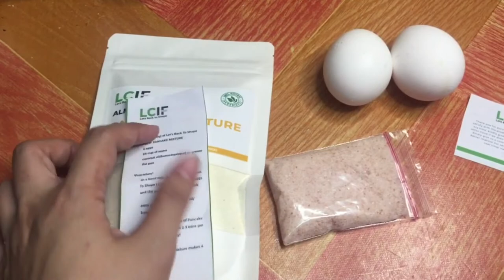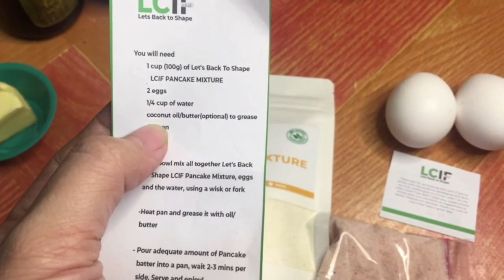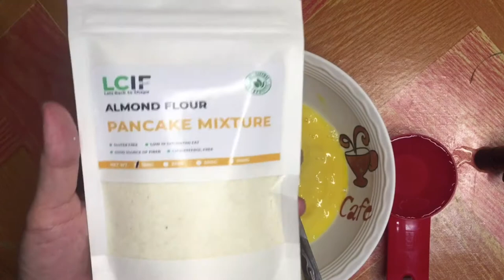LC Pancake Using Almond Flour Pancake Mixture from Lets Back To Shape LCIF From Lazada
It comes with 3 EASY STEPS

This channel is all about cooking LC foods and dessert made by yours truly. This is my own way of cooking and no one's insisting you emulate my recipe but it would be awesome for me if you do, just tag me along! Take note that I am no expert low carb enthusiast. I also follow other practitioners who has been into lc way of eating for several years.
Some of the recipes I got it from other LC doers and members as well so feel free to try it on your own and share it! After all, sharing is caring! Happy cooking!